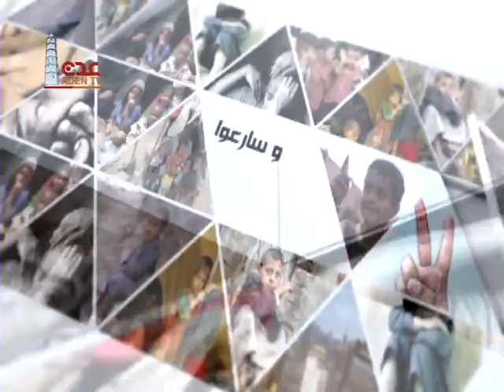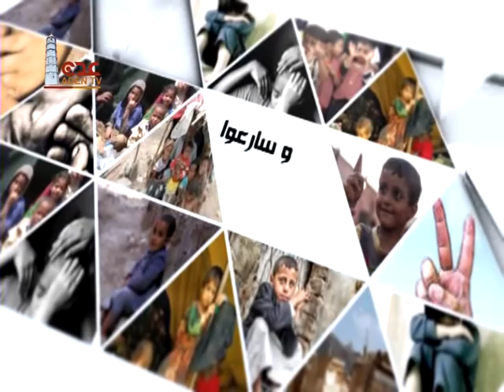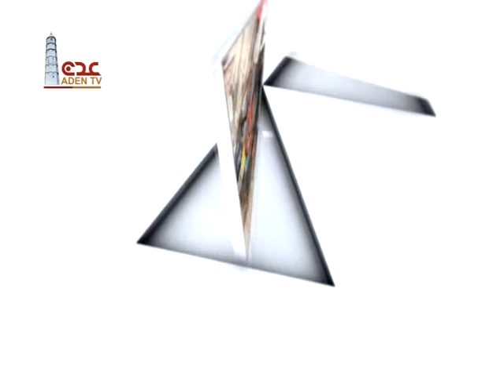وسارعوا | 9 رمضان (قناة عدن الفضائية) 4 6 2017